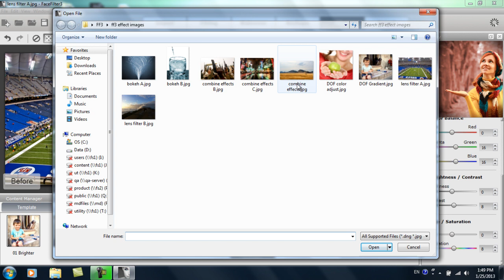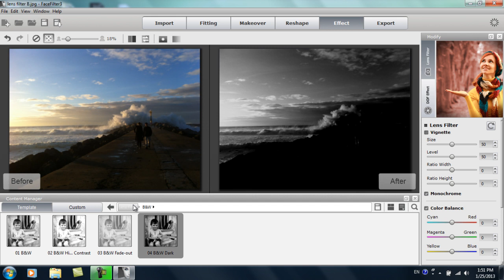FaceFilter3 Tutorial - Lens Filter Effects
Lens Filter Effects are some of the easiest yet most practical tools that are included with FaceFilter3.  There are a variety of different options, including LOMO filters, vignettes, color adjustment via slider control, and more.  Find out how you can tweak the mood of your photo by adjusting the saturation, hue, and various color values, and then add a LOMO filter and vignette for the final look.